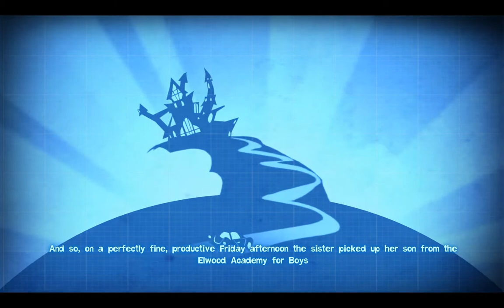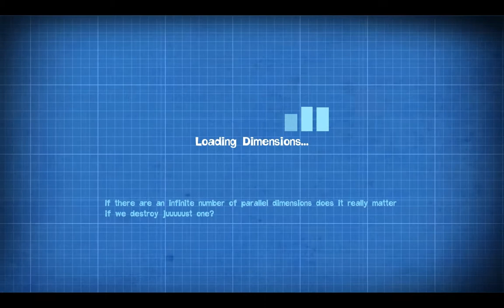Quantum Conundrum: Walkthrough - Part 1 (Blue Sector)